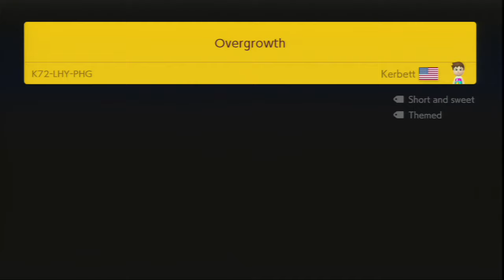Lettuce play Super Mario Maker 2 part 42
. I play through Super Mario Maker 2 the greatest game ever made and simultaniously a massive disappointment because it's not the greatest ateest game ever made NIGHT FOREST SHOULD STILL HAVE TREES!!